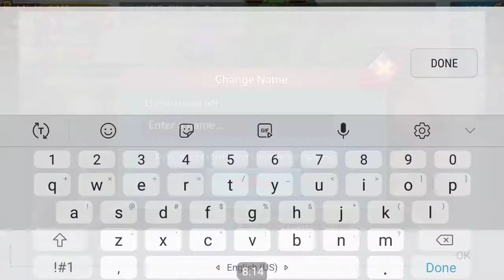Aioka plays mobile legends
This was a pretty mediocre game but still kinda fun nonetheless